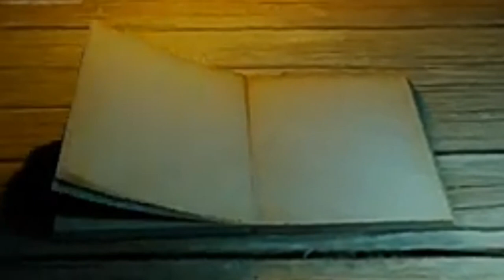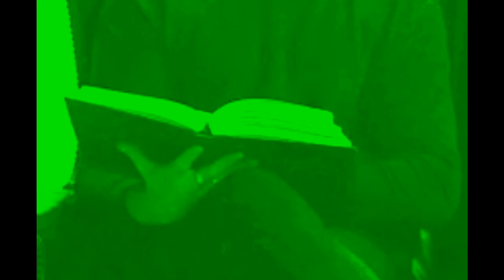Secret in "Forget your past and starts your new journey"👉PART 3||1 CLICK YOUR LIFE WILL BECOME EASY